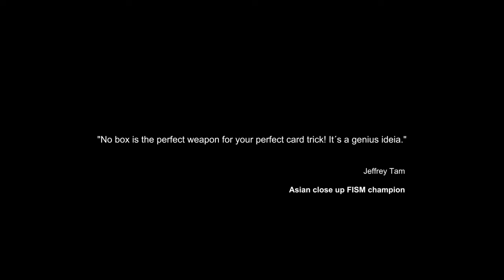NO BOX by Gonçalo Gil and MacGimmick